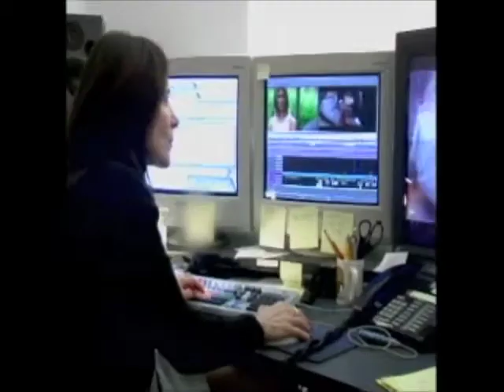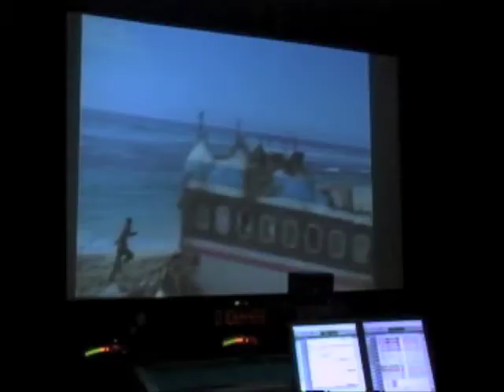Lost - Welcome to Oahu - The Making of the Pilot - Part 3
Behind-the-Scenes look at what went into making the Lost Pilot - episode 1x01. Taken straight off of the Season 1 Blu-Ray Edition DVDs. Part 3